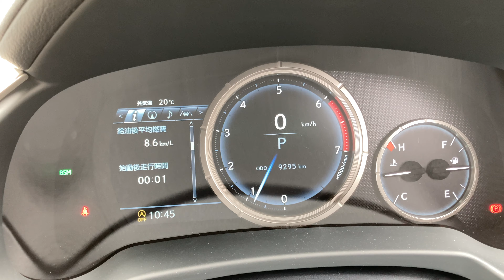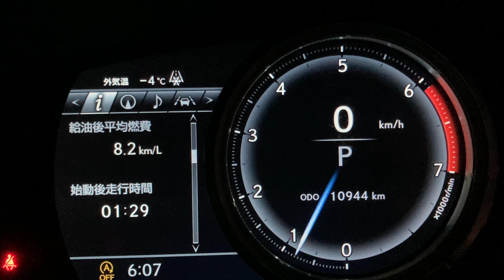未来歩のお出かけ 北広島 紅葉ドライブ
季節ごとレクサスRX300に乗って出かけた先の風景を投稿
時々愛車登場
広島県
北広島町